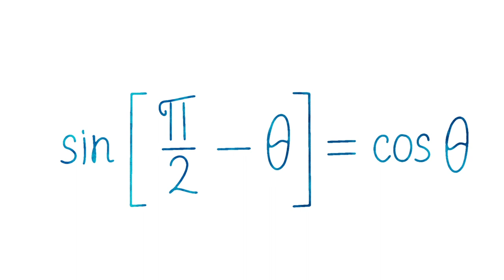Mathematics Formula Blue Write by Pen on White Background Free Stock Video By Dheeraj Sahu 29